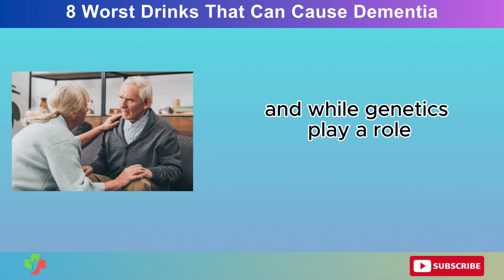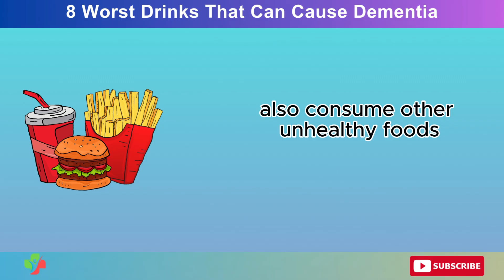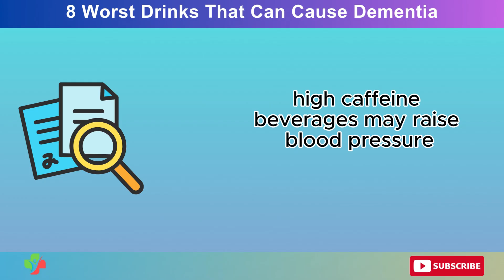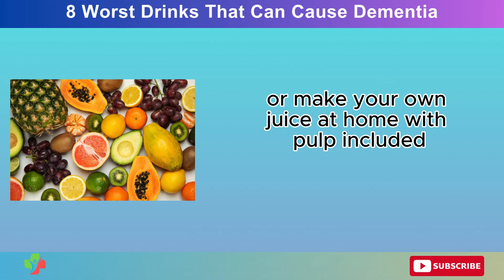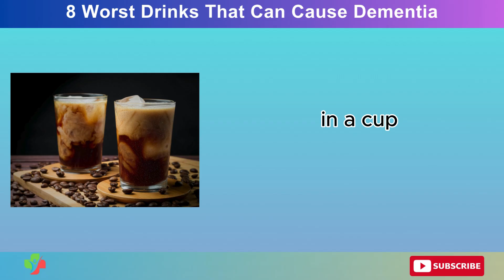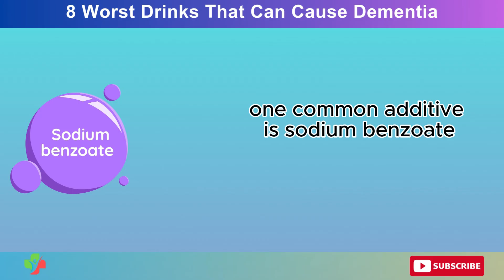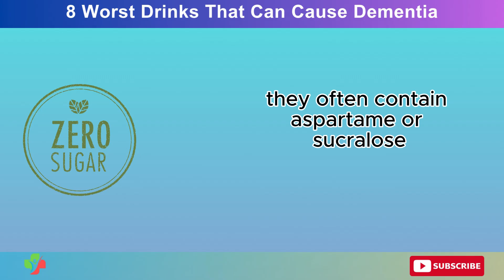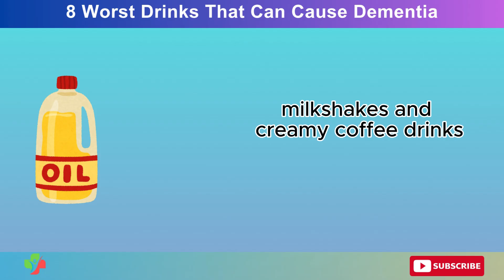8 Worst Drinks That Can Cause Dementia (You Probably Drink Them Daily)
In this eye-opening video, we reveal the 8 worst drinks that could be quietly increasing your risk of dementia, Alzheimer’s, and memory loss—and chances are, you’re drinking at least one of them every day.

🔬 Backed by scientific studies, we break down how popular beverages like diet sodas, energy drinks, and bottled teas can trigger neuroinflammation, impair memory, and speed up cognitive decline.

You’ll learn:
✅ What ingredients to watch out for (even in "healthy" drinks)
✅ How these drinks affect your brain chemistry and long-term mental clarity
✅ Better, brain-healthy alternatives you can start drinking today